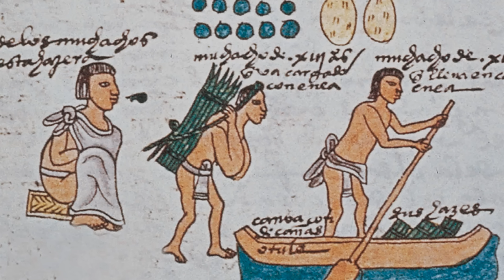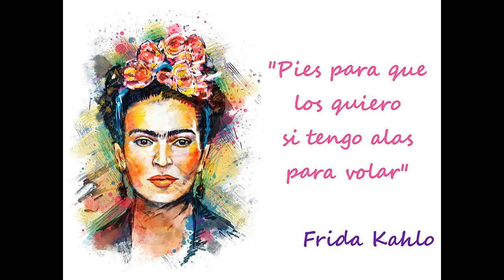Frida Kahlo a través de su pintura.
Voix : Tania Jiménez Ruiz
Histoire : Frida et DPB